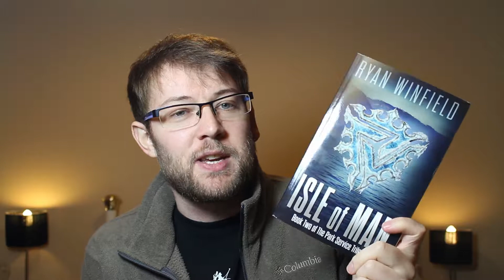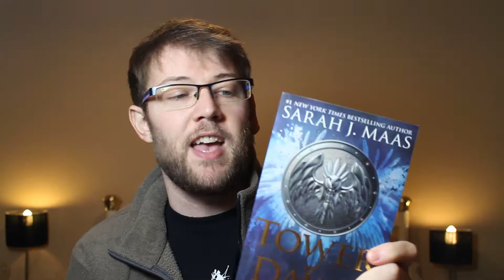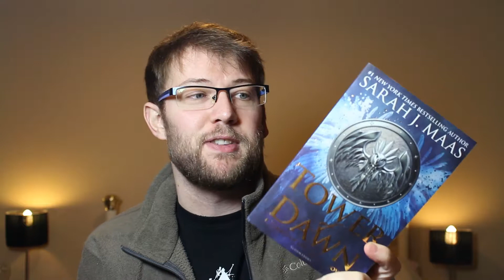November Wrap Up and December TBR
This is my November Wrap Up as well as my December TBR. No point in making two separate videos, only last a couple of minutes.